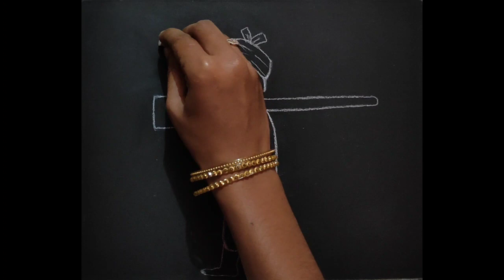Easy Drawing for beginners/Farmer drawing easy/How to draw farmer/Farmer drawing